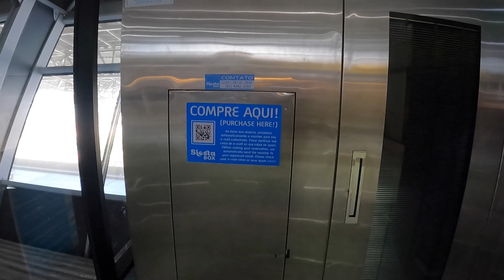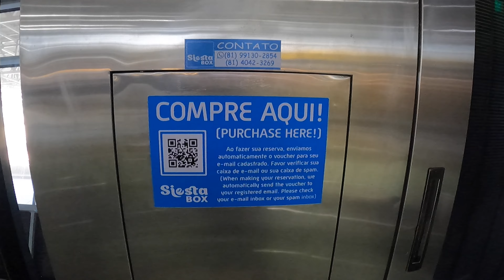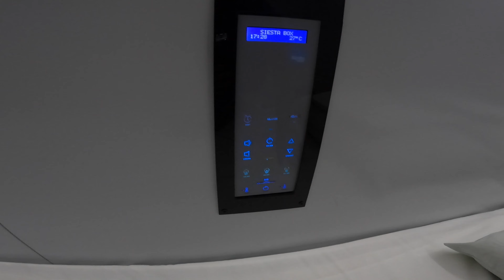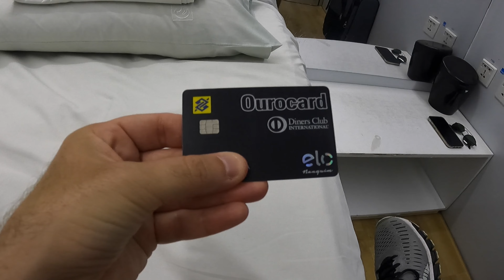COMO DORMIR em CABINES no AEROPORTO - SIESTA BOX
Passei pelo aeroporto internacional de Recife e usei o serviço do Siesta Box, que são cabines confortáveis em um ambiente privativo onde podemos descansar/dormir durante conexões nos Aeroportos. Além da capital pernambucana, o serviço também está disponível em Brasília e Campinas.
No vídeo mostro como funciona o serviço e o interior da cabine, acompanhe comigo!

@O Viajante No Mundo

Caixa Postal:
Número 888 ap 802